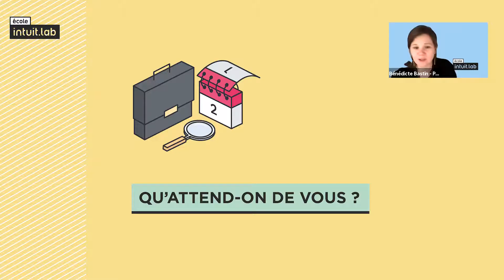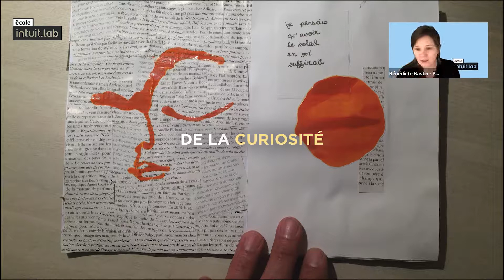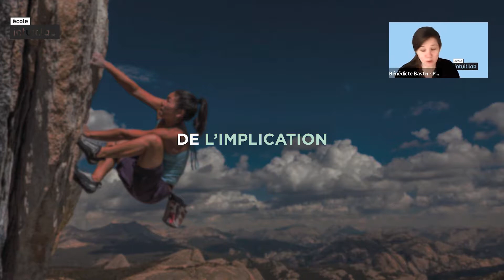Préparer son dossier de travaux et réussir son admission à l’École Intuit Lab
Les admissions de École Intuit Lab se font hors Parcoursup.
Les candidats sont reçus en entretien d’admission au cours duquel ils présentent leur projet d’études supérieures et leurs travaux personnels.
Bénédicte Bastin vous explique tout.